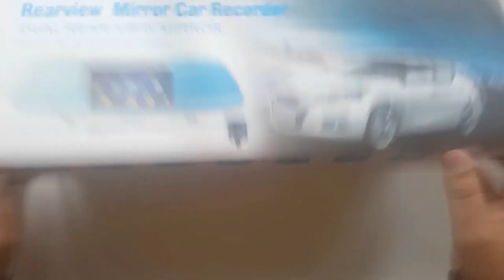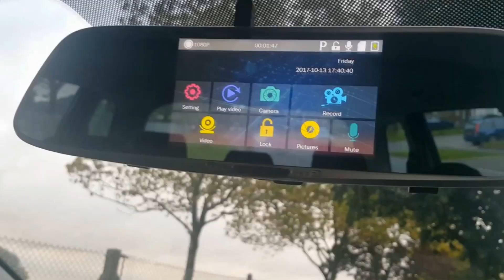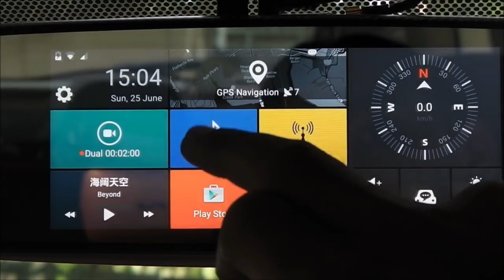Xiaomi Hadirkan Spion Mobil Canggih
Hello guys, kali ini kami akan menyajikan video tentang Xiaomi Hadirkan Spion Mobil Canggih.